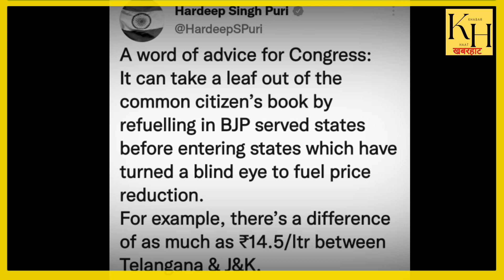क्या राहुल गांधी पप्पू हैं या वो पप्पू बना रहे हैं? क्या राहुल को कम आंका जा रहा है || KHABARHAAT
क्या बीजेपी राहुल गांधी को काम समझने की भूल कर रही है ? क्या राहुल गांधी एक चालाक नेता बन चुके हैं। क्या भारत जोड़ों यात्रा के जरिए राहुल नया नेरेटिव गढ़ने की कोशिश कर रहे हैं। अखी क्यों राहुल ने कन्याकुमारी से कश्मीर का ही रास्ता चुना ? क्या राहुल क्षेत्रीय दलों को कुछ संदेश देना चाहते हैं।
Is BJP making a mistake of under estimating Rahul Gandhi ? Has Rahul Gandhi become a smart leader? Is Rahul trying to create a new narrative through the Bharat Jodo Yatra ? Why did Rahul choose the Kashmir route from Kanyakumari? Does Rahul want to give some message to the regional parties?